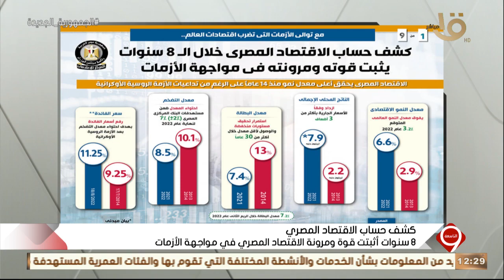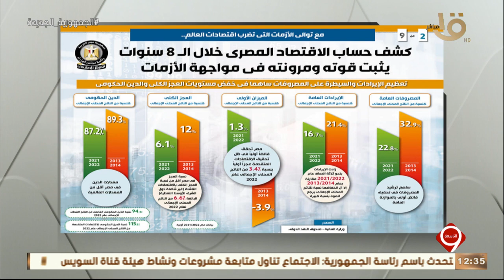تعرف على دور الدولة في جانب الإيرادات والسيطرة على المصروفات من الباحثة الاقتصادية أسماء رفعت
التاسعة | تعرف على دور الدولة في جانب الإيرادات والسيطرة على المصروفات من الباحثة الاقتصادية أسماء رفعت